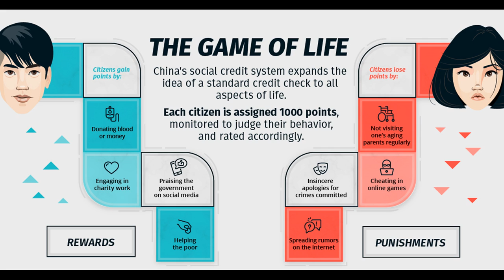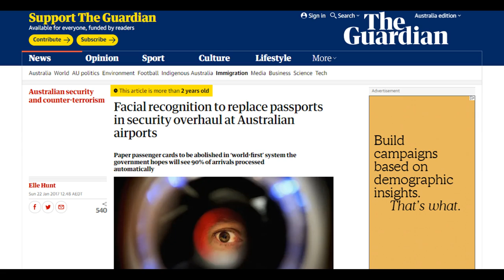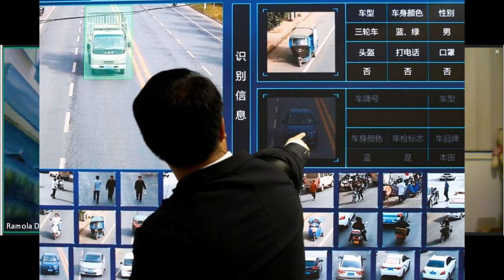China's 'Social Credit System' in Australia?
Smart cities are being developed across Australia as part of the Agenda 2030 plan, and the mechanisms in which they are being constructed reveal a deeper plot linked to China’s dystopian ‘social credit’ surveillance.

From airports to public transport, workplaces and open spaces, a sophisticated network of monitoring capabilities is being constructed, with plans to introduce neuro-surveillance and ‘open data’ in the future.

In the following interview snippet, Ethan Nash from TOTT News appeared on Ramola D Reports with Ramola to discuss Australia's move towards a Chinese-inspired system.

On the full episode, the two expand on these topics, including advanced technologies being employed, freedom and tyranny, the Five Eyes Alliance, similarities in North America and more.